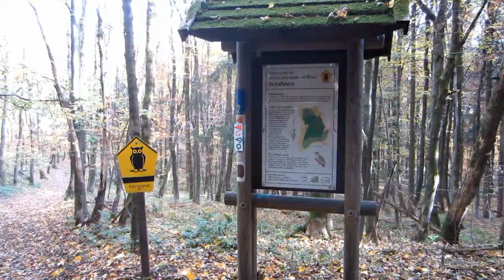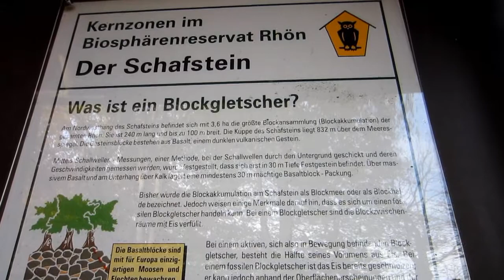Joggingtour am 20.10.12 in der Rhön mit Heidelstein und Wasserkuppe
Der Film zeigt folgende Joggingtour in der Rhön
Gersfeld (490m) - Kaskadenschlucht - Rotes Moor - Heidelstein (926 m) - über Schleife zurück zum Roten Moor - Rotes Moor Steg - Fuchsstein (ca. 830 m) - Fuldaquelle (ca. 850 m) - Schafstein mit Blockmeer (832m) - Wasserkuppe (950m) - Fliegerdenkmal - Abtsroder Kuppe (903m) - Fliegerdenkmal - Dreierhof - Gersfeld (490m)
Ca. 34 km und 820 Höhenmeter.